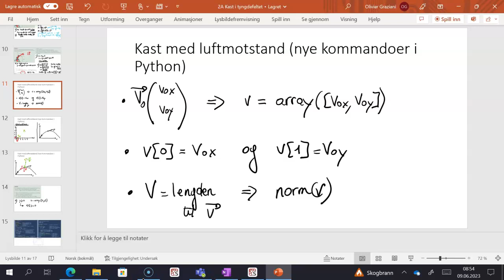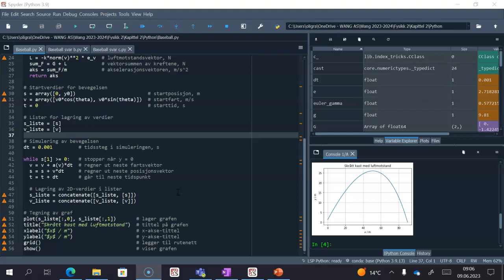Fysikk 2 2A Simulering av kast med luftmotstand del 1